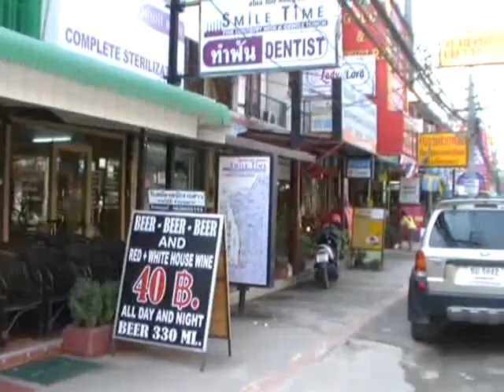Vers la plage de JOMTIEN, depuis le carrefour HANUMAN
Depuis le carrefour Hanuman àJomtien, nous nous dirigeons vers les plages